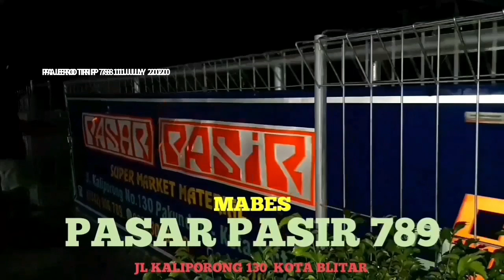TETAP FINISH MESKI MERINGIS | OFROADER POC DIO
SIRKUIT POC KAULON 789
Area Hutan, Kaulon/Htn, Kec. Sutojayan, Blitar, Jawa Timur 66172